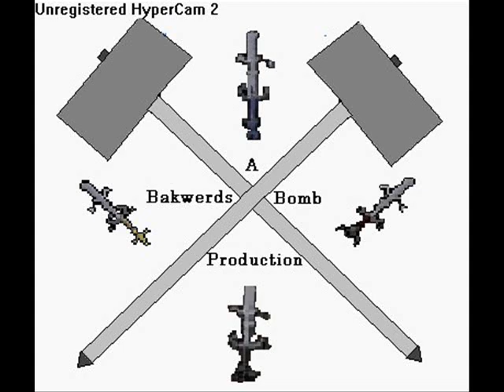bakwerd bomb production